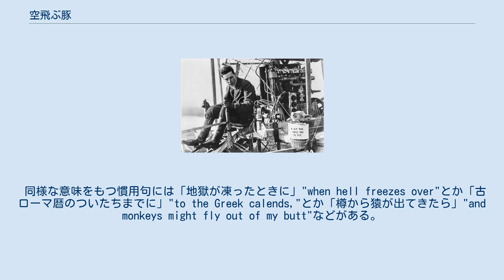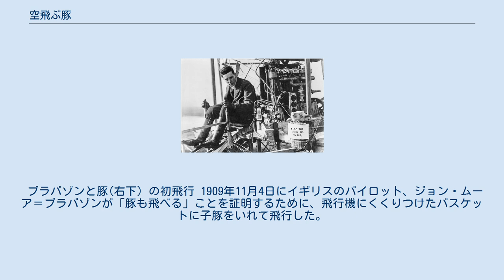空飛ぶ豚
「空飛ぶ豚」の合成写真 空飛ぶ豚（そらとぶぶた）は英語では、現実にはまったくありえないことを示す修辞技法（アデュナトン）の慣用句である。
 「飛べる豚」"pigs fly"、「豚が飛ぶ時には」"when pigs fly" 、「豚に翼がある時には」 "when pigs have wings" 、などと使われ､ある事柄が不可能であることを意味するのに使われる。
 同様な意味をもつ慣用句には「地獄が凍ったときに」"when hell freezes over"とか「古ローマ暦のついたちまでに」"to the Greek calends,"とか「樽から猿が出てきたら」"and monkeys might fly out of my butt"などがある。
 古いスコットランドの話から来ているといわれているが、ルイス・キャロルの『不思議の国のアリス』の中にも現れている。
 ブラバゾンと豚(右下）の初飛行 1909年11月4日にイギリスのパイロット、ジョン・ムーア＝ブラバゾンが「豚も飛べる」ことを証明するために、飛行機にくくりつけたバスケットに子豚をいれて飛行した。
 ブラジル派遣軍のマーク